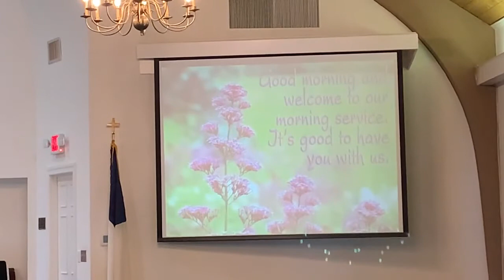06 07 20 Positive Lessons from a Negative Family